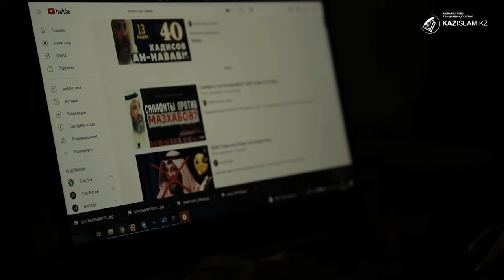Жаңсақ қадам жауапкершіліктен құтқармайды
Статистика бойынша теріс діни ағым қатарындағылардың 88%-і ғаламтор арқылы қауіпті идеологияға арбалған. Радикалды топтардың торына түсетіндердің дені – жастар.
Себебі діни сауаты төмен, дүниетанымы қалыптаспаған жас сананы жалған сенімге иландыру оңай.